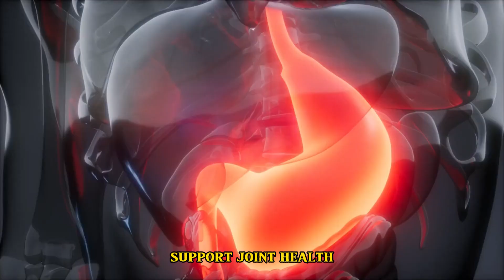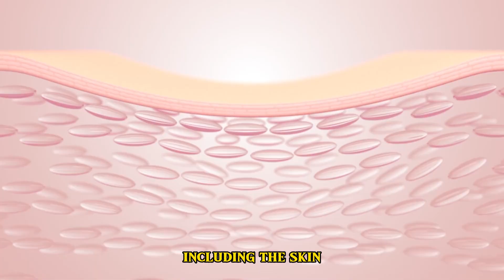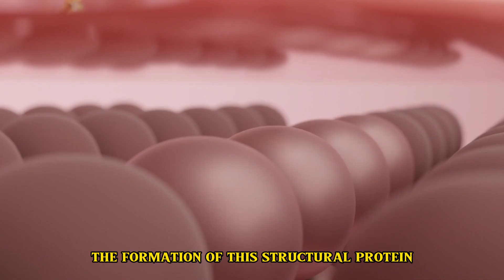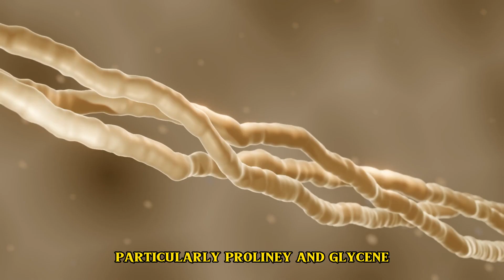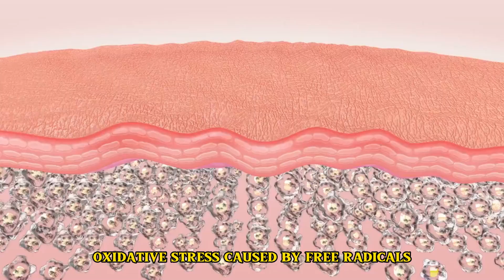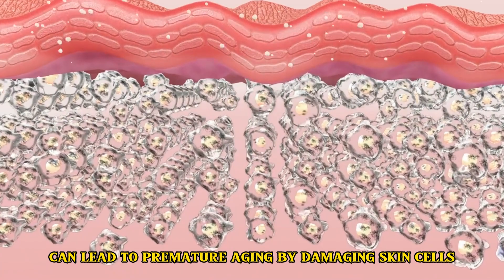Top 10 Collagen Rich Foods You NEED to Eat Over 50 | Anti Aging Benefits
As we age, our body's natural collagen production decreases, which can lead to wrinkles, sagging skin, and joint pain. But did you know that certain foods can boost your collagen intake and help combat these signs of aging? In today's video, we're diving deep into the top 10 collagen-rich foods that are a MUST for anyone over 50. 🥦🍗🍇